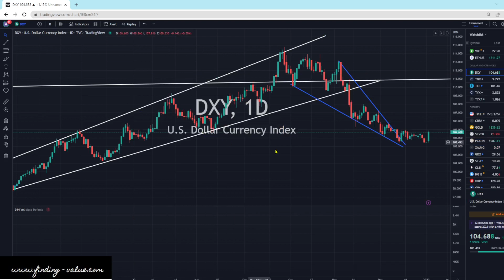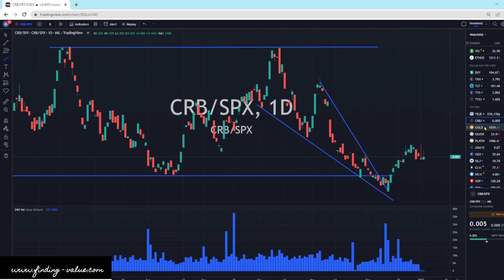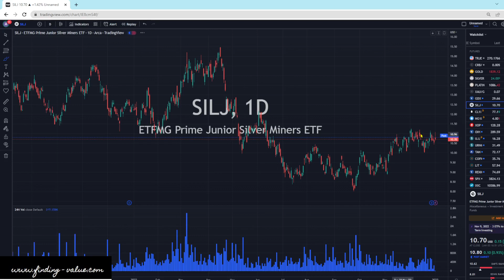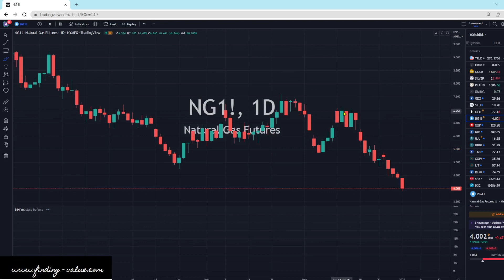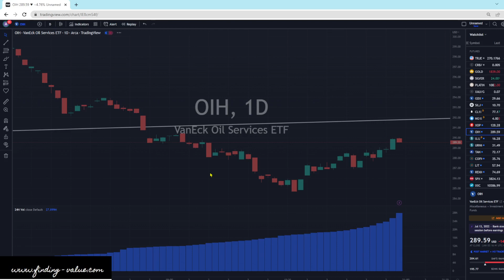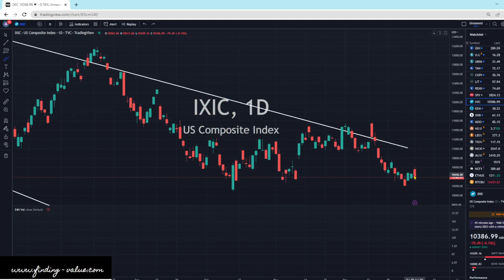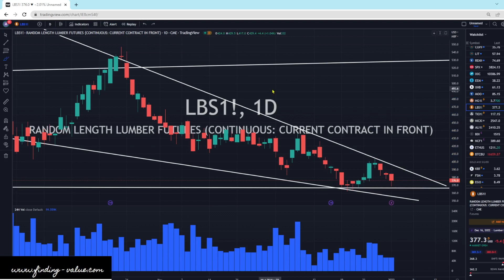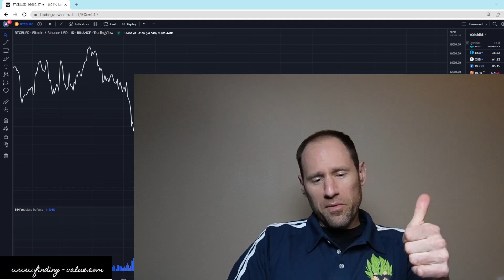Commodities Update: Technical Analysis: Platinum Strong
Platinum strongest of the bunch while oil and nat gas looking short term weak. Dollar stronger and yields weaker and precious metals liking those conditions.

Membership website.